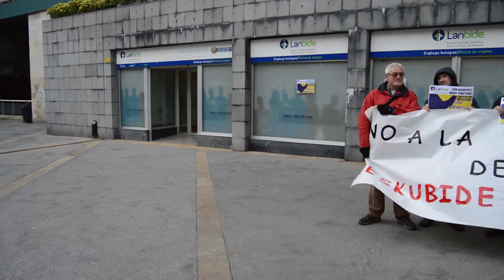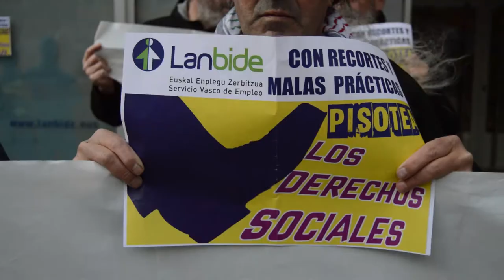El director de la oficina de Beurko declarara en el juicio contra la Lanbide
El director de la oficina de Lanbide en Beurko, tendra que declarar en el juicio por la demanda de un trabajador autonomo interpuesta por las malas practicas de Lanbide. Entre otras malas practicas, el trabajador denuncia la negativa a coger documentacion por registro en la oficina de Lanbide.